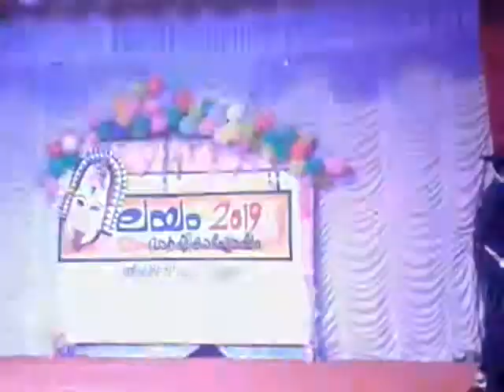AUPS Layam 2019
Junior micheal jackson  By Abhinav kp